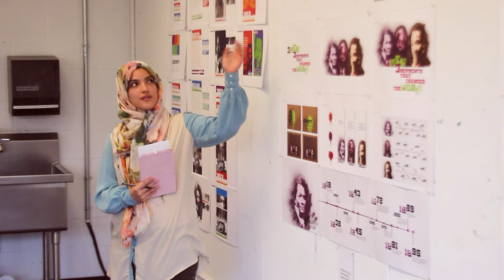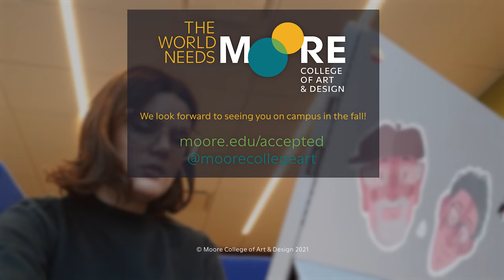You Belong at Moore: A Welcome from the President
Moore is a place to explore your creativity and shape how you think about your future as an artist. President Cecelia Fitzgibbon invites you to have the experience you deserve at Moore, where you can pursue your passions and interests.

Are you a MooreAcceptedStudent? There's so much more to see! Browse our YouTube channel while you're here or visit our Accepted Students